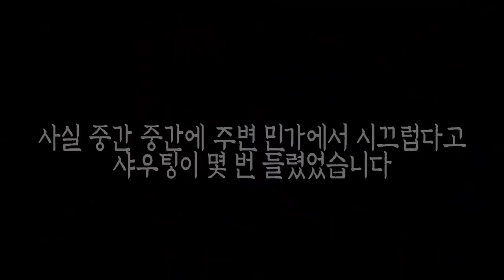[ENG SUB] 이 망자를 기억해주세요, 고양이도 버린 폐가 Remember this evil spirit in this cat haunted house!